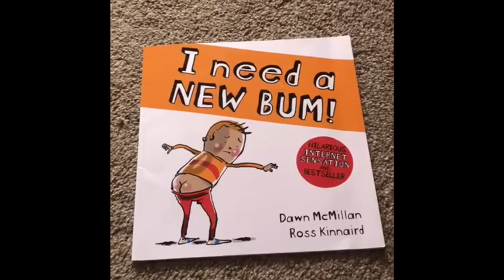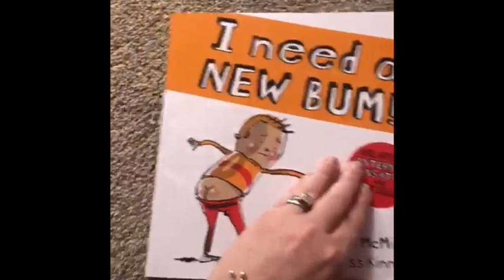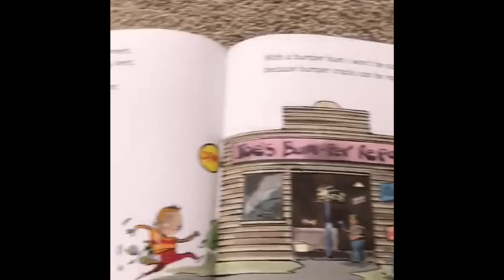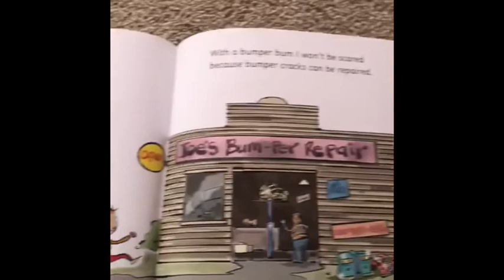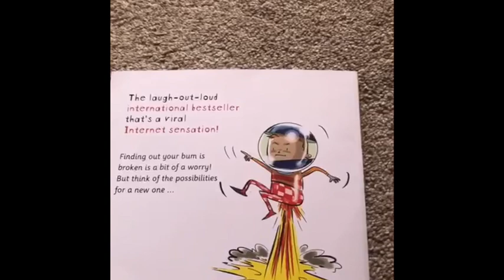BPS Assembly 29th April